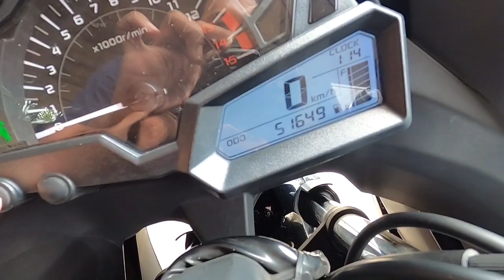Ninja 250 (2014) top speed. Mampu ke 160km/j ditahun 2020 ?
Video kali ini SEKADAR menguji kamampuan enjin bukannya perlumbaan. Menguji kemampuan enjin kawasaki 250 tahun 2014 dengan kondisinya adalah standard. Tidak lebih dari itu.

Mungkin anda boleh cadangkan kepada saya tayar yg sesuai dipakai pada motor ini supaya tunggangannya lebih stabil dan selesa. Sekarang ini tayarnya rasa membuai apabila melalui selekoh mahupun jalan yg kurang rata.